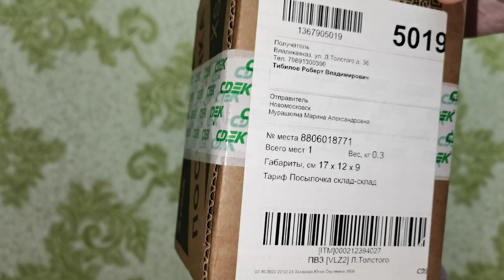Роберт закрывает без установки кап.2 ранга Hard на 60кг схр 16 раз и бонус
С таким темпом и 16 раз это однозначно топовый уровень.